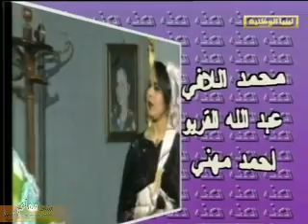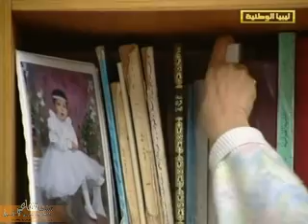مسلسل الكنّة - الحلقة السابعة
بطولة: زبيدة قاسم وخدوجة صبري و هدى عبداللطيف و  و بسمة الاطرش و علي الخمسي و محمد بن يوسف و عيسى بلقاسم و انور البلعزي و  عبدالسلام البكشي و على قنيدي و حميدة الخوجة  تاليف عبدالرحمنعبدالرحمن حقيق حقيق - اخراج محمد الكامل